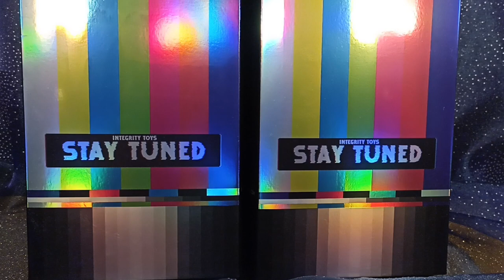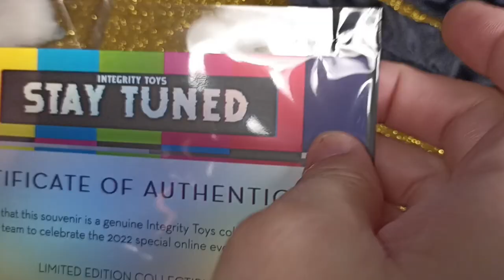Burnt champagne by @IntegrityToysDolls , East 59 collection (unboxing en español)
Músico: Erik Vargas

El evento " Stay tuned" del año pasado, nos presentó dos muñecas de la colección East 59 , Victoire Roux y Della Roux fueron las protagonistas , ambas inspiradas en hit de tv de los 80s "Dinastía"